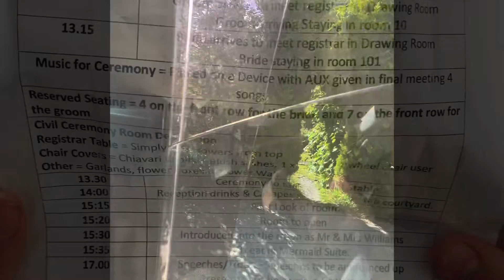Andy O’Brien live music and dj for Mr and Mrs Williams wedding at The Myton and Mermaid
One the midlands best entertainers running all thing live music and dj for Mr and Mrs Williams big day